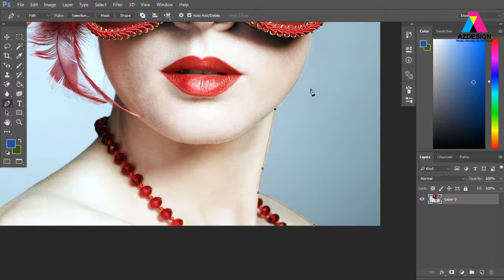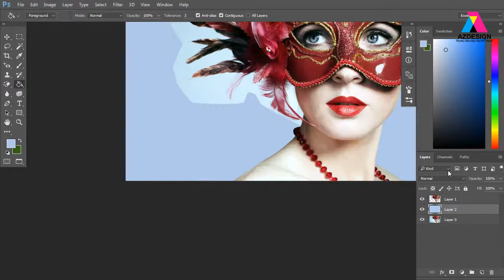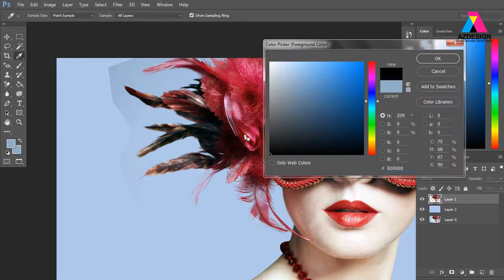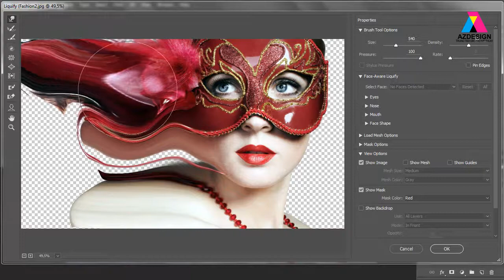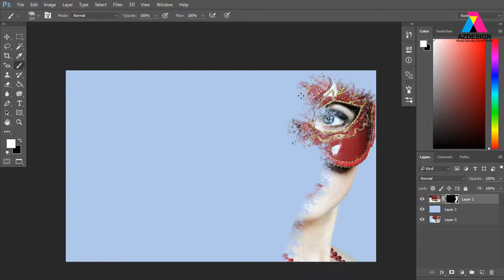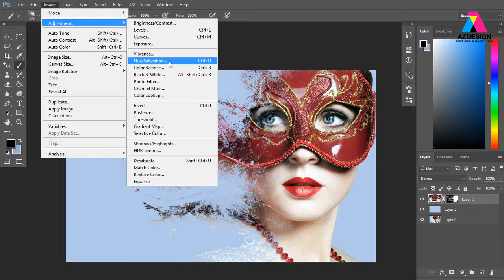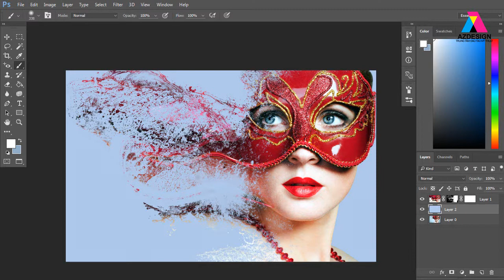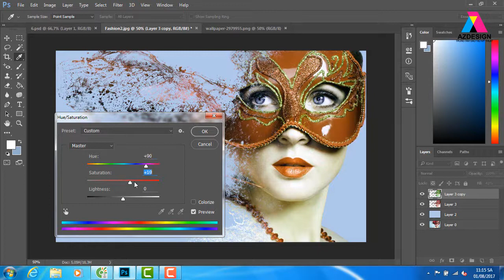dispersion, distortion, Dispersion Effect | Photoshop Tutorial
+dispersion
+dispersion effect
+dispersion effect photoshop
+Dispersion Effect | Photoshop Tutorial
+dispersion effect photoshop
+dispersion effect online
+photoshop dispersion effect
+disintegration
+dispersion effect images
+disintegration effect
+disintegration effect photoshop
+dispersion effect brushes
+photoshop disintegration effect
+pixel dispersion
+dispersion effect free
+pixel dispersion
+photoshop tutorials
+explosion effect
+pixel explosion
+graphic design tutorials
+pixel explosion effect
+smoke effect
+dispersion effect
+smoke dispersion effect
+splatter effect
+photoshop effects
+photoshop manipulation
+dispersion